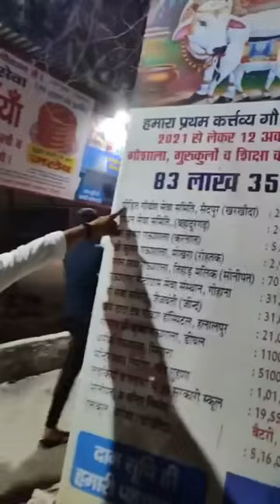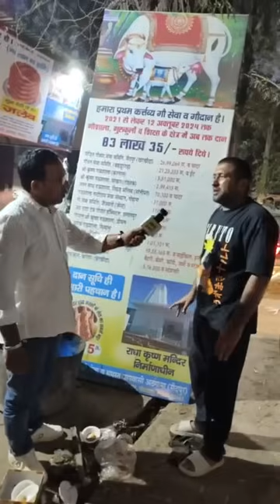गौशाला का चंदा वायरल मामला / 83 लाख रु चंदा देने वाला लड़का आया सामने